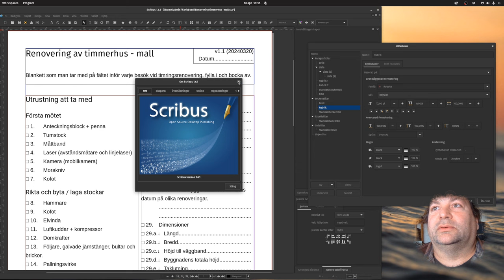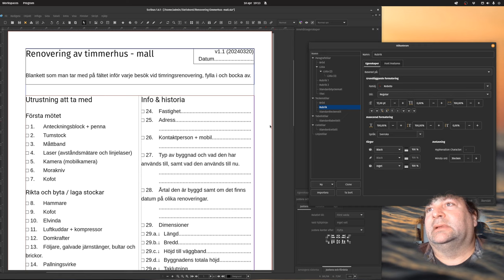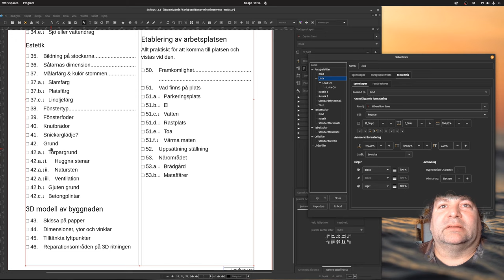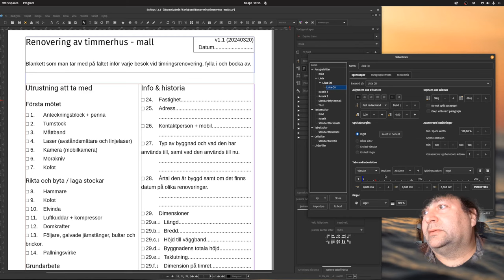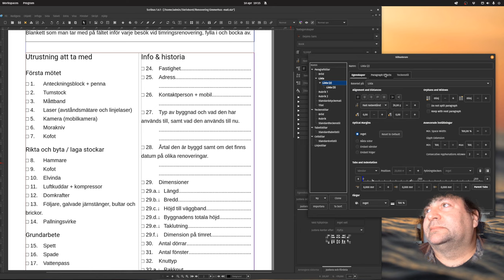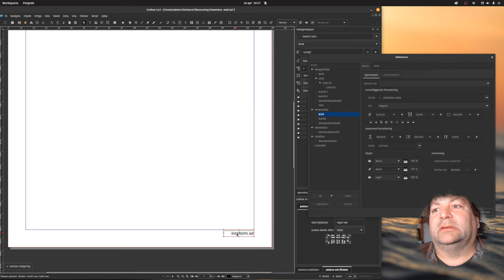Typografi i Scribus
Här visar jag finesser med stilmallar: paragrafstilar, teckenstilar och listor i Scribus.

Chapters:
00:00 Intro
00:27 Stilmallar
00:32 Rubrik
01:45 Listor
03:13 Tabulatorer
04:24 Teckenstilar
05:23 Mallsida